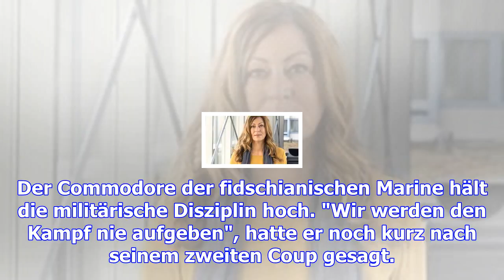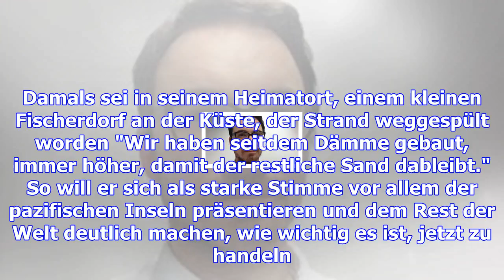Porträt: fidschis premier als klima-präsident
Für eine Konferenz mit 25.000 Teilnehmern wäre auf den Fidschi-Inseln kein Platz. Deshalb findet sie...